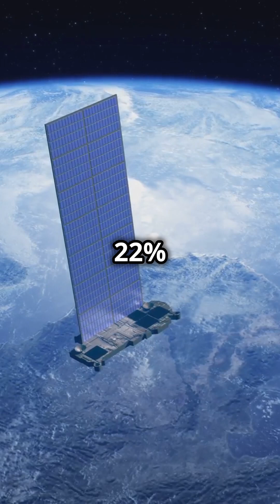SpaceX's Record-Breaking Starlink Launch!